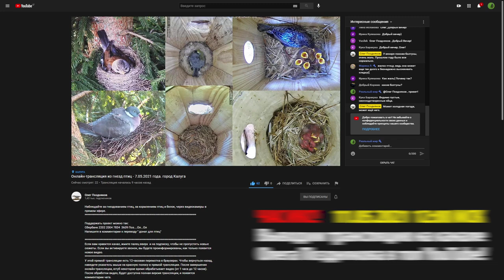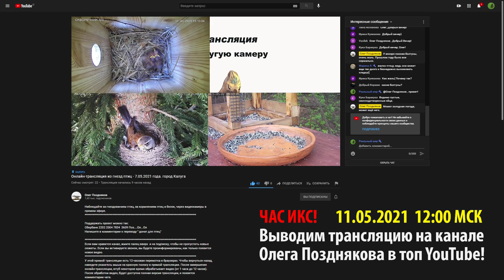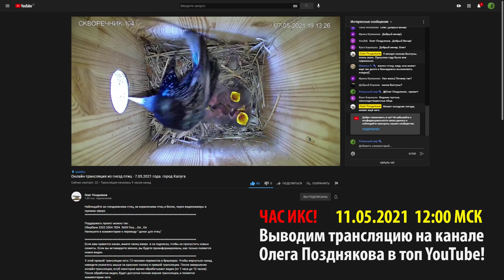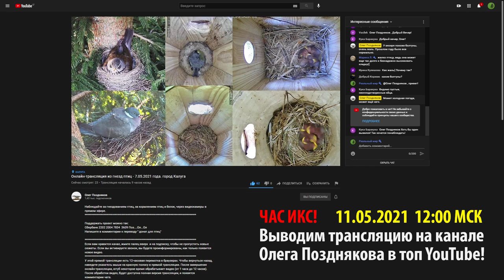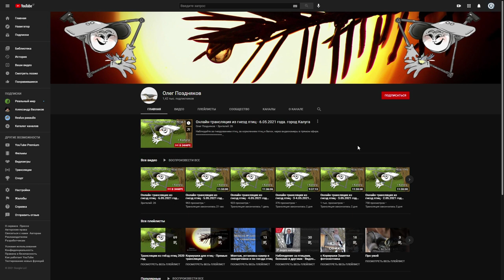Час икс! 11.05.2021 12:00 МСК выводим в топ птичью трансляцию Олега Позднякова!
Здравствуйте, уважаемые любители природы!
К вам обращаюсь я – Алексей Соколов, руководитель проекта «Реальный мир».
Сегодня я попрошу каждого из вас принять участие в раскрутке природной темы на YouTube. Предлагаю вывести в топ систему регулярных онлайн- трансляций с птичьих гнёзд и кормушек на канале Олега Позднякова (Калуга, Российская Федерация)
Олег Поздняков построил на своём участке несколько десятков птичьих домиков и оборудовал их IP-камерами, картинка от которых через видеорегистратор поступает на центральный компьютер. В многочисленных скворечниках и дуплянках, сделанных руками Олега,  гнездятся разные птицы. Камеры устанавливаются вовнутрь домиков ещё до начала гнездового сезона и не беспокоят птиц: птицы сами выбирают, в каком из скворечников выводить потомство. Кроме камер , установленных внутри домиков, ведётся и наружное онлайн-наблюдение за гнёздами и кормушками.
Трансляции на канале Олега Позднякова управляемые: Олег сам сидит за режиссёрским пультом и выводит на экран те гнёзда и домики, в которых в этот момент происходят самые интересные события. Благодаоя  Олегу мы можем наблюдать за тайной жизнью птиц, проследить весь их репродуктивный цикл – от постройки гнёзд до оперения и вылета птенцов.
Более четырёх лет я провожу постоянный мониторинг всего природного контента, который есть на YouTube. И с уверенностью могу сказать, что система трансляций, созданная Олегом Поздняковым – один из зрелищных и  перспективных проектов. Кроме того, это один из самых стабильных проектов, посвящённых природе:  уже на протяжении сезонов Олег Поздняков ежедневно выводит в эфир своих птиц. К сожалению, о существовании этого уникального проекта пока знают немногие. Общее количество просмотров трансляций в течение дня иногда переваливает за тысячу, но эта тысяча растянута по времени: кто-то приходит утром, кто-то – днём, кто-то вечером, редко на трансляции прсутствует больше трёх десятков зрителей одновременно. Этого недостаточно, чтобы трансляции из птичьих гнёзд попали в тренды YouTube. Документальное природное видео уступает по популярности политическим ток, спортивным и развлекательным программам. Давайте исправим эту несправедливость!
Я предлагаю в «Час икс» -  во вторник 11 мая в 12:00 по московскому времени – собирать на трансляции на канале Олега максимальное количество зрителей. Это позволит поднять трансляцию в общий топ YouTube, где её увидит неохваченная аудитория – люди, которые пока не подозревают о существовании подобных трансляций.
Вывести трансляцию в мировой топ не так сложно, как может показаться. Я прошу каждого из вас сделать три простых действия.
Во вторник 11 мая 2021 года в 12:00 по московском времени зайти на трансляцию Олега Позднякова и оставаться на ней хотя бы в течение часа – до 13:00. Даже если вы сами не сможете на протяжении всего часа наблюдать за птицами – пусть трансляция просто будет открыта в отдельном окне, можнодаже звук выключить, чтобы не отвлекатьсяя.
Скопируйте ссылку на трансляцию и разошлите личным сообщением по СМС, WhatsApp, Viber и т.д. своим друзьям, родственникам, знакомым, коллегам.
Обращаюсь также к своим коллегам – владельцам ютюб каналов. Друзья, продвигая в топ нашего коллегу, мы продвигаем природную тему в целом, привдекаем неохваченных зрителей –  тех, кто пока может не знать, что на YouTube есть природные каналы. Придя на трансляци Олега Позднякова и подписаавшись на его канал, новые зрители станут больше интересоваться природной темой и в конечном итоге найдут и ваш канал!
Я прошу моих коллег – владельцев природных ютюб каналов – сделать сделующее.
Разместите на своём канале короткий ролик с призывом к своим зрителям – попросите из поучаствовать в нашем флешмобе «Час икс» - во вторник 11 мая в 12:00 по московскому времени прийти на трансляцию Олега Позднякова и привести туда своих друзей и знакомых. Вы можете сами записать короткое обращение к своим зрителям, а можете скачать и выложить на своём канале этот ролик.
Во вторник утром, после начала трансляции на канале Олега Позднякова, разместите у себя в разделе «Сообщество» ссылку на неё и основные тезисы нашего флешмоба «Час икс». Даже если раньше вы не использовали у себя на канале раздел «Сообшество» - нынешнее мероприятие будет хорошим поводом, чтобы начать осваивать этот инструмент.
Выполнив эту простую последовательность зрителей, мы расширим аудиторию наших собственных потенциальных зрителей!
До встречи на онлайн-трансляции из птичьих гнёзд во вторник,  11 мая в 12 часов дня по московскому времени!